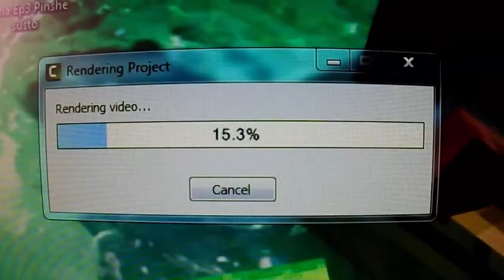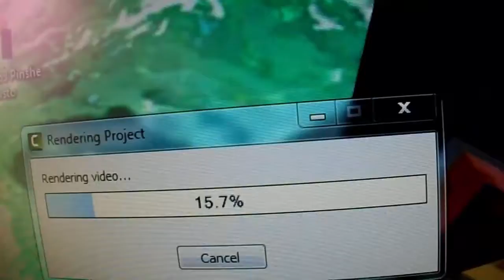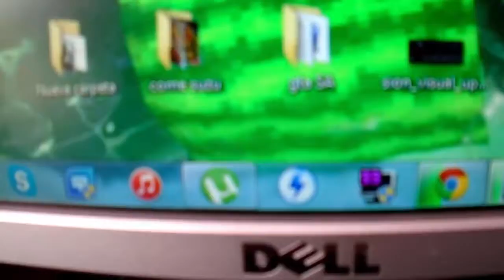Un dia no tan normal en la vida del Duende